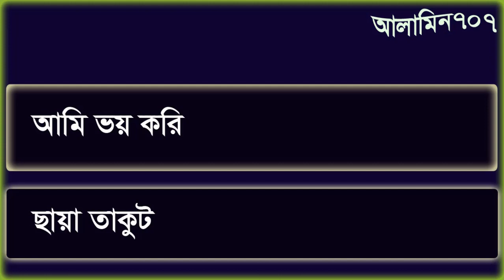Free Malay video - Upload Maly - Sharing Malay Tutorial - Sharing Malay to Bangla Tutorial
You can learn free malay sharing videi, speaking bangla tutorial with bangla.